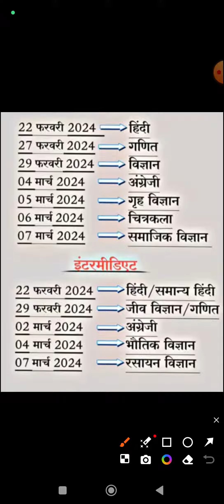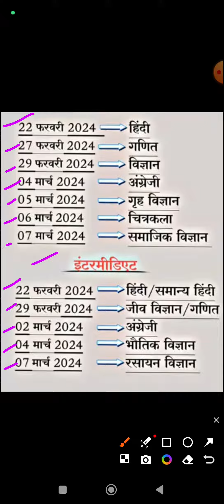Up Board 10th and 12th exam Scheme 2024 || By Mukesh Sir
MOJ..
About Video...

Hashtags..
MY LAPTOP.
My Other Feature Social Media Link.
My Mic..
My Laptop..
My Mobile...
My Mouse...
My Keyboard..
1.TECHNICAL MUKESHRAJ TECH
2.MK MUKESHRAJ
3.WI F